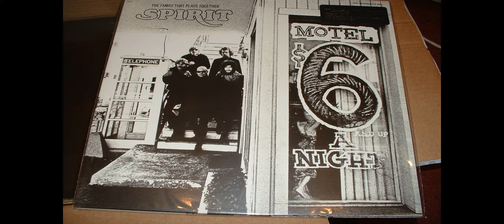New Vinyl Record Arrivals Week 35 2012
This week's fresh pile of vinyl! (New titles only...)

Het verse vinyl van deze week! (Alleen de nieuwe titels...)